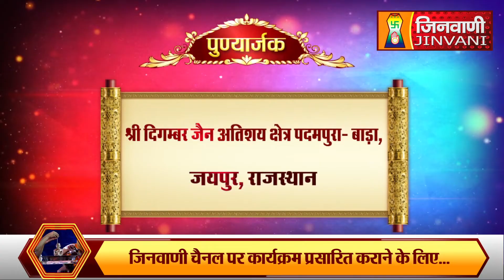Abhishek Shantidhara 09 Mar 2023 Padampura Jaipur,(Raj.) A08044